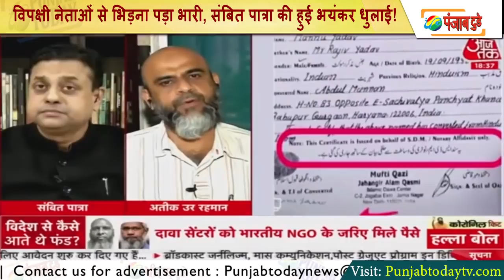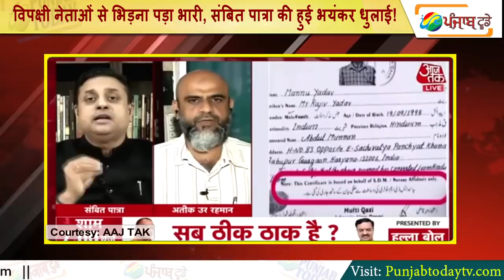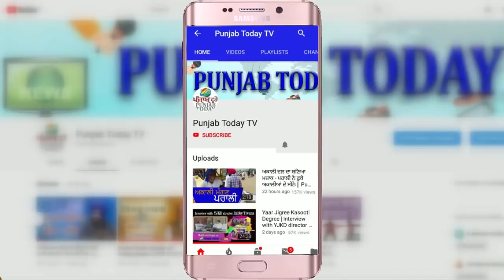संबित पात्रा की हुई भयंकर धुलाई | Sambit Patra Roast | Gaurav Vallabh | Rakesh tikait | Punjab Today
संबित पात्रा की हुई भयंकर धुलाई | Sambit Patra Roast | Gaurav Vallabh | Rakesh tikait | Punjab Today TV